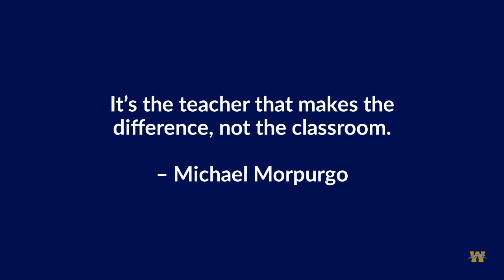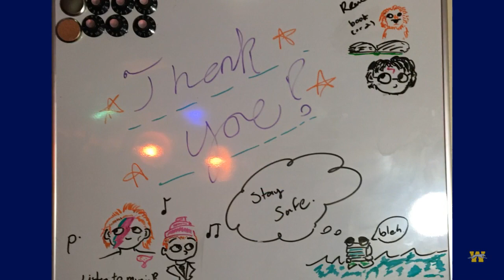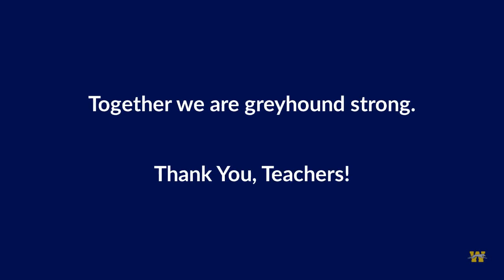WAHS Teacher Appreciation 2020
Thank you, teachers, for all that you do!
From the students of Wilmington Area High School.
Organized by members of HS Student Council.